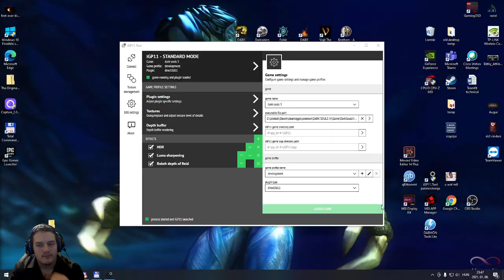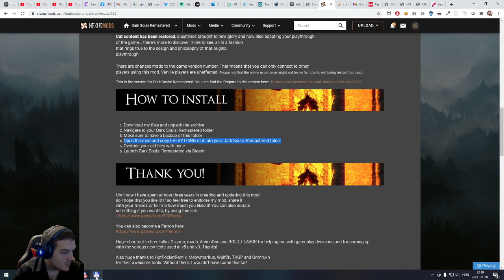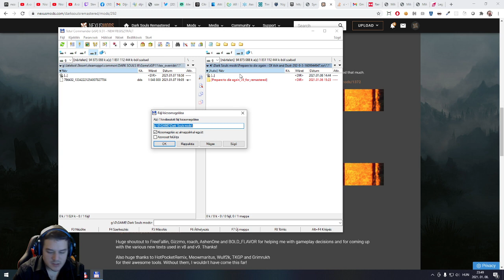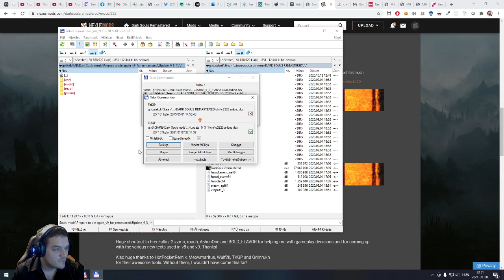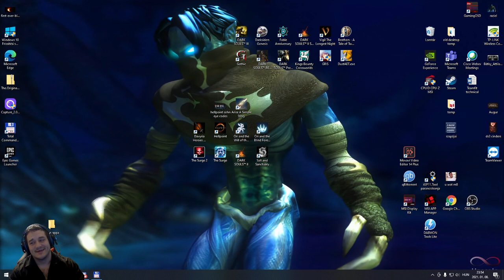Dark Souls III - Pocket Souls mod #4 | Magyar, HUN